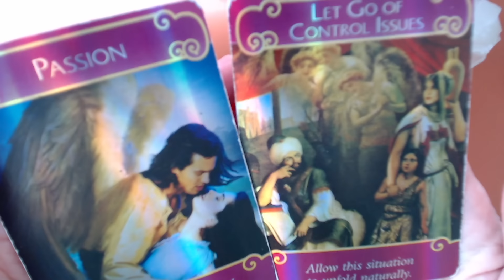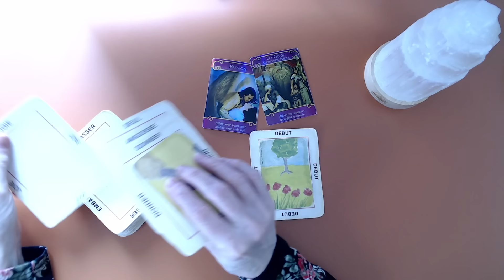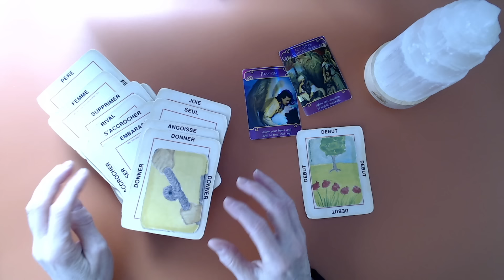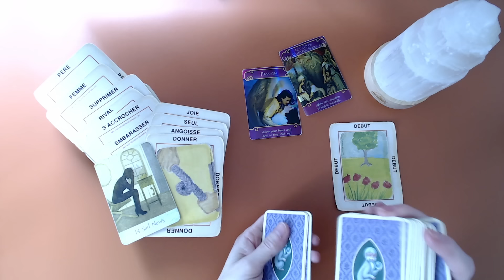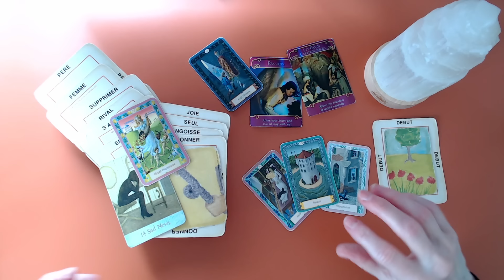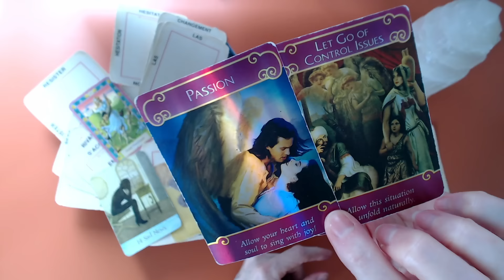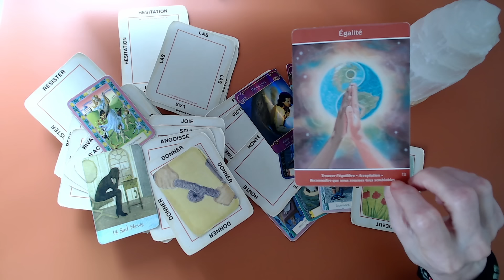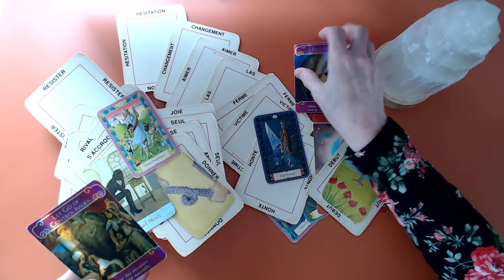SCORPION ♏ Une personne va faire un choix, elle te voit et te respecte. Création d'une nouvelle vie!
Voici les jeux utilisés:
*Kipper

Isabelle